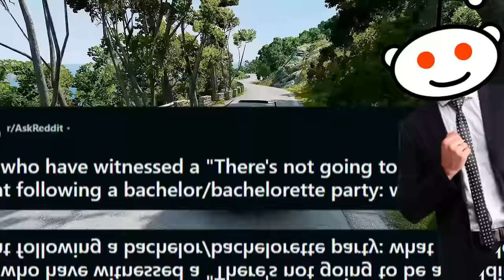People Who Have WITNESSED A "There's Not Going To Be A WEDDING"?